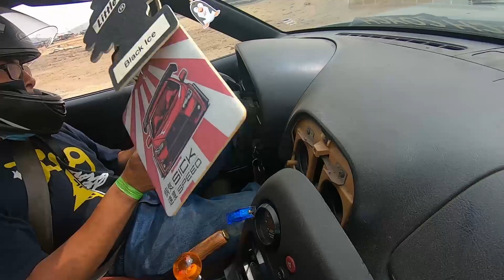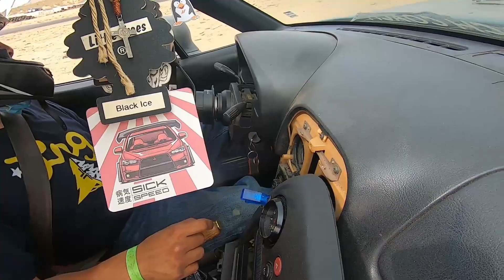TOOK THE MIATA DRIFTING I IMPROVED SO MUCH ON THIS BOOSTED BUILD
HELL YEAH FAM I TOOK MY MIATA DRIFTING AND I LEARNED SO MUCH I WAS SO RUSTY SPINNING OUT ALOT STAY TUNED FOR THE NEXT VIDEO ON HOW MUCH DAMAGE I DID ON THE MIATA  LOLOL